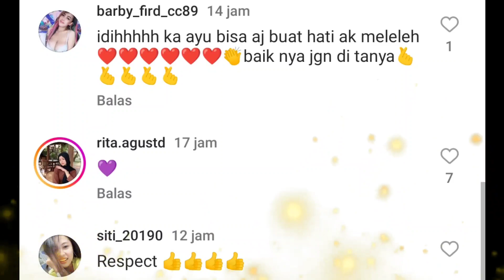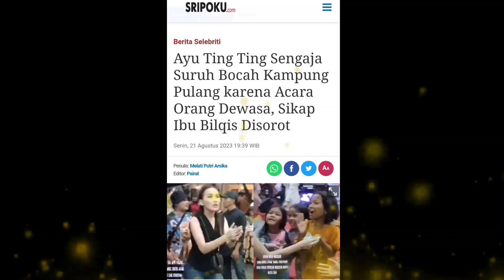🔴GARA GARA HAL INI‼️AYU TINGTING BANJIR PUJIAN DARI NETIZEN,VIDEO AYU TINGTING USIR BOCAH VIRAL